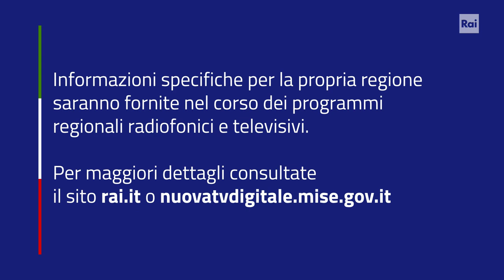🔧 Cambio frequenze per i canali Rai: ecco cosa fare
📢 Importante cambiamento per la ricezione dei canali Rai sul digitale terrestre: Rai 1, Rai 2, Rai 3, Rai News 24 e i canali regionali passano a nuove frequenze a partire dal 3 gennaio 2022.

📺 Per continuare a riceverli correttamente è necessario risintonizzare televisori e decoder.
📡 In caso di problemi, verificare l'impianto d'antenna.

🎬 Durante la risintonizzazione sarà possibile selezionare la programmazione regionale Rai di proprio interesse.

🗓 Il cambio di frequenza proseguirà fino al 30 giugno 2022.

Seguici per tutti gli aggiornamenti sul refarming del digitale terrestre!